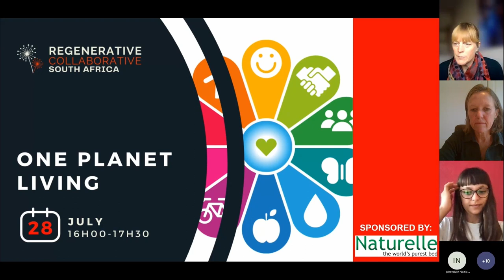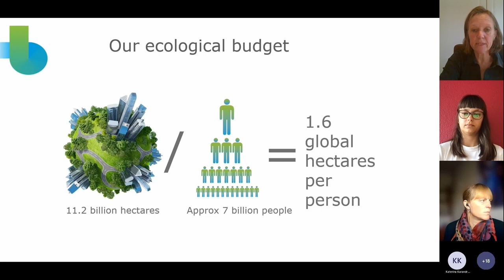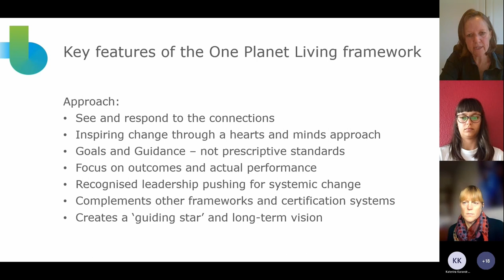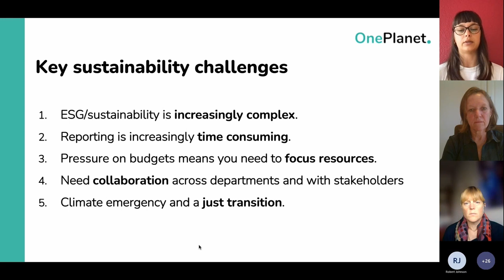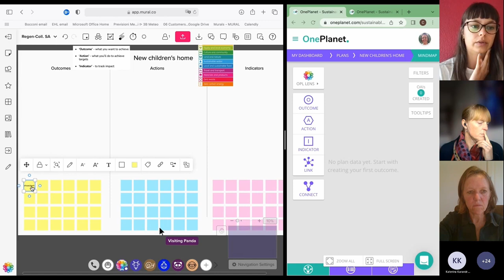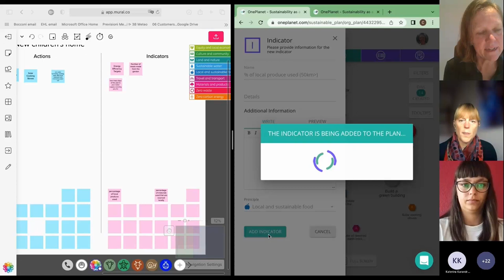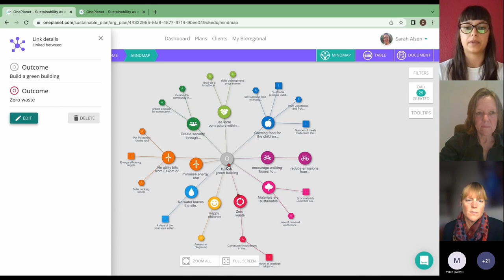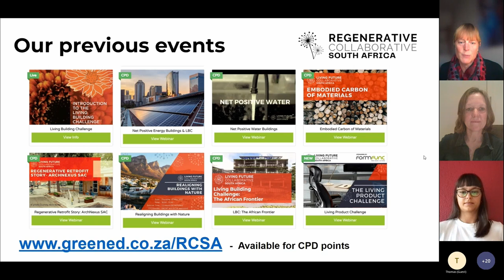RCSA - One Planet Living - July 2022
Short Summary
In this webinar we explore the One Planet Living Principles: The One Planet Living framework consists of ten simple principles that make it easy to plan, deliver and communicate your commitment to sustainability

The climate crisis is one of the biggest challenges we face and we all have a role to play in tackling it. But how can you make real environmental impact? Sustainability action planning is the perfect way to drive real change in your project or organisation and the One Planet Living framework of ten principles provides the structure to do this. One Planet Living is an easily understandable way to operationalize the SDG’s on any project, to create bold, holistic and ambitious action plans that benefit both people and planet.

Speaker 1: Intro concept of One Planet Living (Sarah Alsen)
Sarah Alsen of Bioregional South Africa, will introduce the concept of One Planet Living, the imperative for using it and showcase some African exemplars of action plans having been created.

Speaker 2: OnePlanet.com platform (Chloe Charmillot)
Chloe graduated from Ecole hôtelière de Lausanne (EHL) before working in London in hotel asset management and advisory services. She then decided to specialise in sustainability and pursued a Master’s degree. Since joining OnePlanet, Chloe has been co-creating sustainability strategies with companies from different sectors and providing support for clients using the OnePlanet.com platform.

Timestamps
00:00 - Intro
00:22 - Sponsor "Naturelle Beds"
06:11 - Sarah Alsen Presentation (Intro concept of One Planet Living )
30:14 - Chloe Charmillot Presentation (OnePlanet.com platform)
43:29 - OnePlanet.com Interactive Session
01:11:51 - Conclusion
01:12:33 - Sponsor Appreciation
01:14:57 - Outro

SPEAKERS
Sarah Alsen